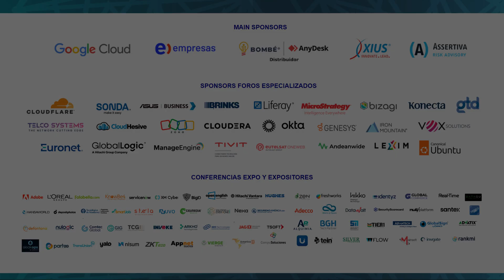TESTIMONIO MANUEL BALTA COUNTRY MANAGER NUVO